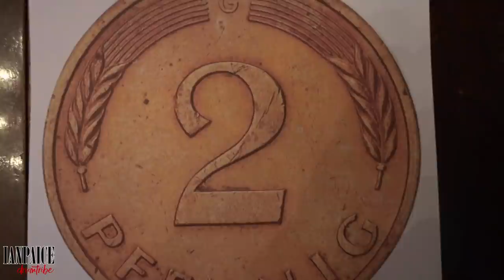Tales from the Bar Ep 7 'TWO TALES'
Grab a Beverage, get comfortable and enjoy Two Tales with Master Drummer 'Ian Paice'
In these episode's Ian offers some Financial advice and a Ritchie Blackmore Anecdote.